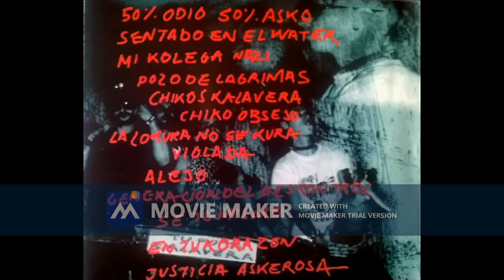08 Violada TU PUTA KALAVERA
ALBUM MIERDA EN TU KARA